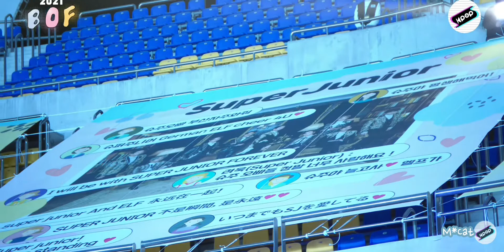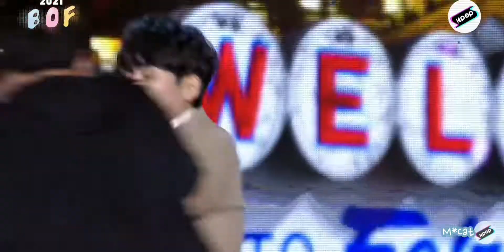20210508_ONE Asia festival(BOF)_Super Junior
This video will be more high Pixel than old one(Sorry I'm perfectionist :P) , and video resource from SBS Kpop , the full BOF concert link as below.

1. Devil
2. Miracle
3. Ment
4. Sorry Sorry